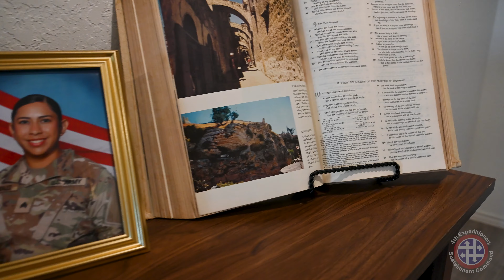My Army Reserve Story, Sgt. Stephanie Gonzalez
Sgt. Stephanie Gonzalez shares her Army Reserve story and how upon returning from a mobilization to Poland, and with the help of leadership, she was able to change her life. By securing a position as an Army Reserve Civilian employee, she has put her military skills to use in both aspects of her life and enhanced her career.